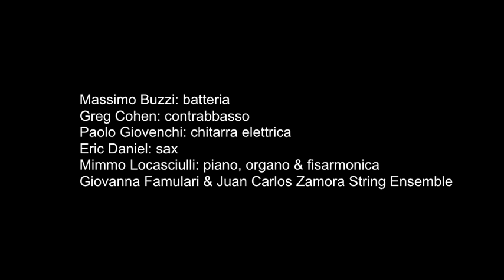Mimmo Locasciulli - "La pioggia e l'esilio" (Lyrics clip)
dall'album "Piccoli cambiamenti"
Edizioni Musicali Piccola Luce / Bollettino